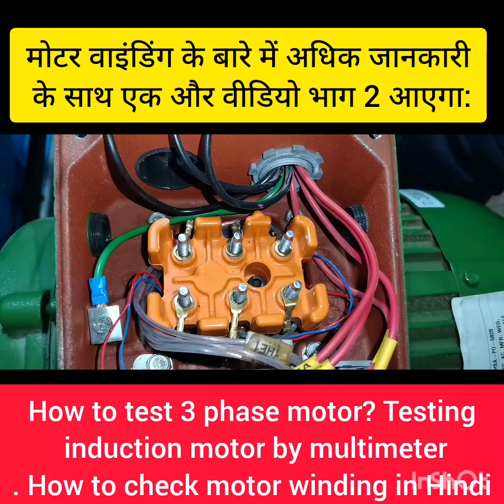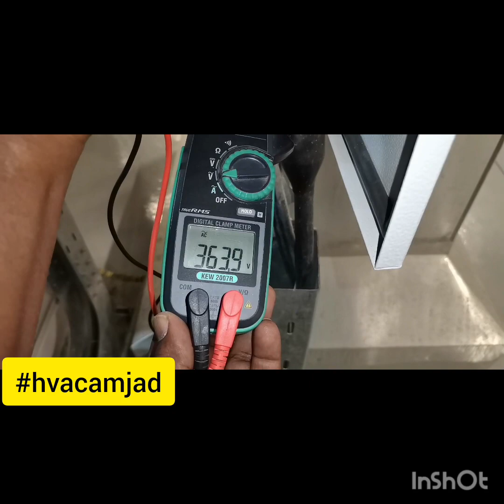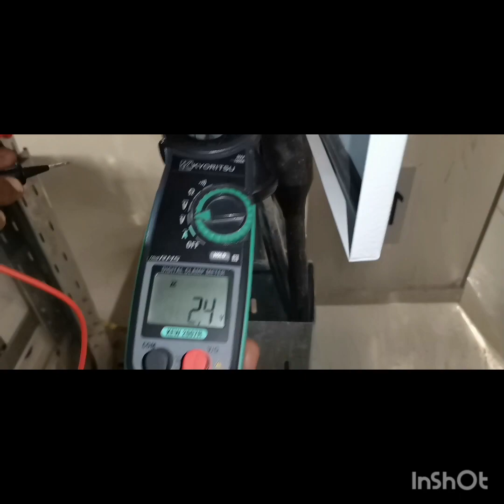How to check 3 phase induction motor by using multimeter | motor testing | P 1)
मोटर वाइंडिंग की जांच कैसे करें
क्लैंप मीटर से

Ever wondered how to use a dip switch? Just watch the video to find out !

HVAC Training Basics for New Techs: Gauges, Pressures, Temps,l Central air conditioning system

amjad635?igshid=ZDc4ODBmNjlmNQ

Thanks bro, 👍
in this channel you will get complete information about Chiller & Air Conditioning & package AC & split AC, windo AC,and it is explained very clearly and practically in videos in a very easy and simple way.